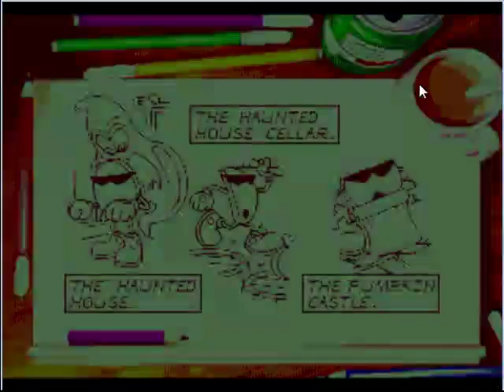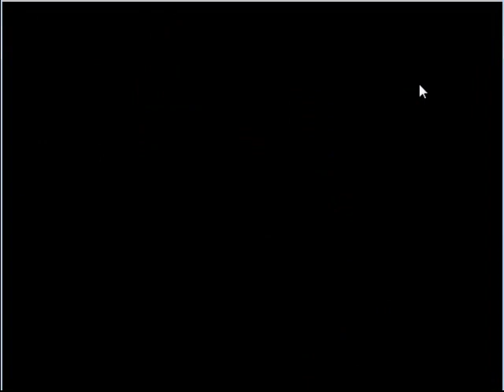GUIDO CRAFT | SPOT GOES TO HOLYWOOD parte 2 :D las casas encantadas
hola chicos y chicas hoy les traigo la parte 2 de spot

SI TE GUSTAN LOS MAPAS DE AVENTURAS DALE CLICK AL LINK